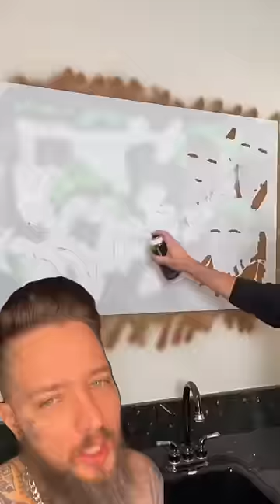art spraypainting graffiti spray